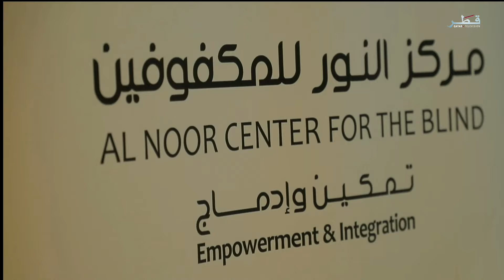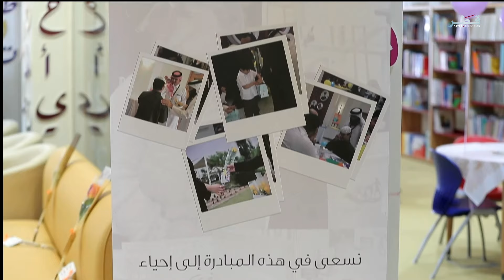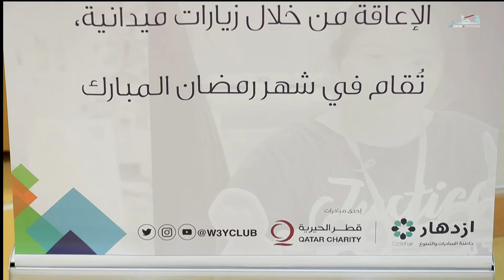رمضان والناس الموسم 4 - الحلقة 21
ضيوف الحلقة :
سعد محمد الغانم، نائب رئيس الجمعية القطرية للتوحد
شهناز بارودي، أخصائية نفسية في أكاديمية ريناد في مؤسسة قطر
علي محمد العياشي، مدير عام مركز شباب برزان